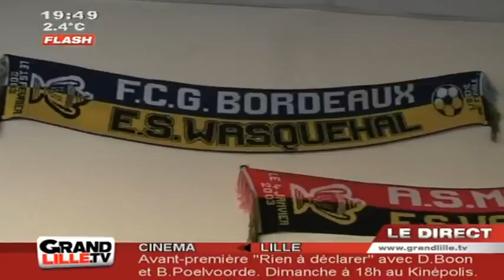Coupe de France : Wasquehal qualifié sans jouer !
Tourcoing et Viry Chatillon ont été exclus de la coupe de France pour les sanctionner de la bagarre générale qui s'est déroulée en plein match ... Le malheur des uns fait le bonheur des autres. Wasquehal, qui devait affronter le vainqueur du match, passe un tour sans jouer ...
Vous voulez conserver ce reportage ?